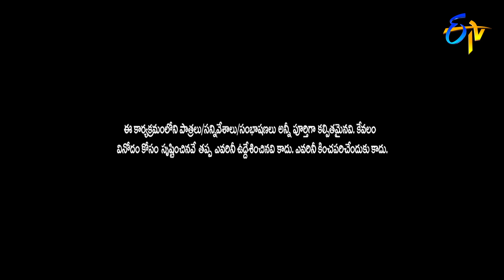Chammak Chandra Performance | Double Dhamaka | 15th March 2020 | ETV Telugu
Chammak Chandra entertains the viewers with his possessiveness over his vehicle and irritates his neighbour with his satirical dialogues.